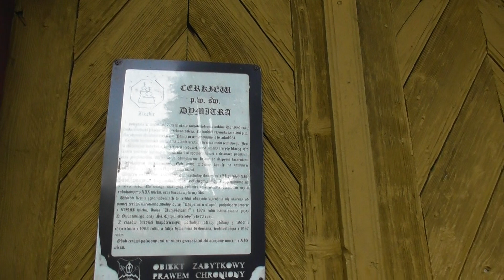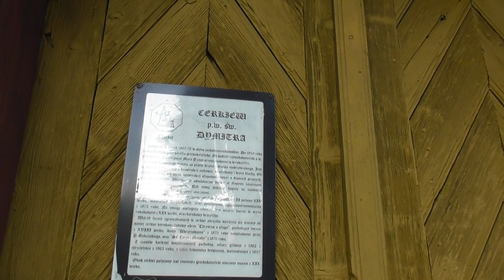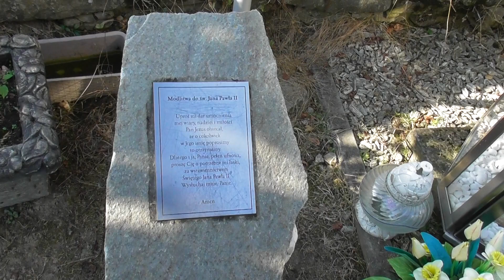ZŁOCKIE, CMENTARZ OBOK ŁEMKOWSKIEJ CERKWI, KTÓRA OD 1951 ROKU JEST JUZ JURSDYKCJI KATOLICKIEJ!?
W Muszynie Zdrój jest dużo ogrodów ,   mamy tu Ogrody Biblijne ,  Ogrody Sensoryczne , Ogrody Zmysłów , Ogrody Dotyku. Ponadto spacerując po tej miejscowości można natrafić na wiele pięknych wiewiórek i innych zwierząt wykonanych z kwiatów. Mają tu rzekę POPRAD , która to wartko płynie i można zrobić nią spływ kajakowy lub pontonem. Na górze jest Zamek aktualnie w remoncie , gdzie można czasem spotkać się z Czerwonym Korsarzem z Gdańska i zrobić sobie z nim zdjęcie.
Są tu różne sanatoria takie jak KORONA, REVITA i inne gdzie pacjenci reperują sobie zdrowie na różnych zabiegach. Mają tu też ścieżki rowerowe , trasy turystyczne i można zobaczyć przepiękne widoki. Warto zobaczyć też wieczorem fontannę na Rynku a także w dzień  piwnice w Budynku Rajców Miejskich  z Katem i narzędziami tortur. Jest też tu wiele źródełek wody zdrowotnej  do picia.
Blisko też jest Leluchowo , czyli przejście graniczne mostem do Słowacji.
Trzeba koniecznie zawitać do MUSZYNY ZDRÓJ , która to leży tylko 8 kilometrów od Krynicy Zdrój